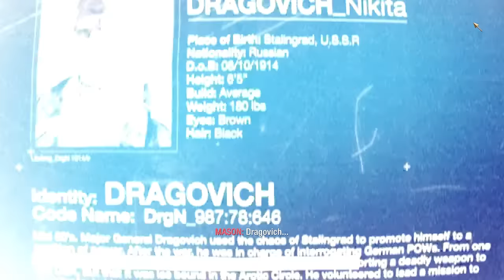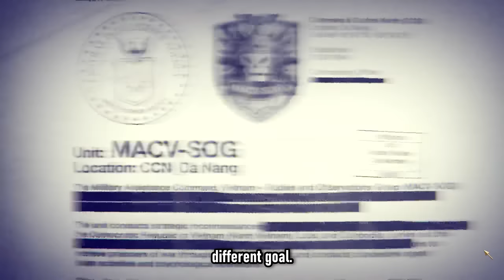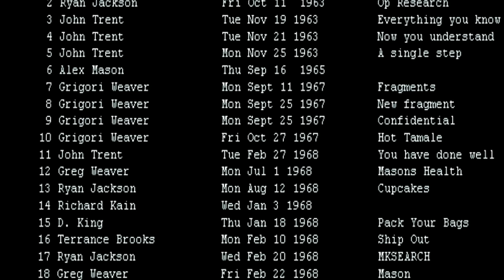Early hints proving Reznov was fake.. (BLACK OPS 1)